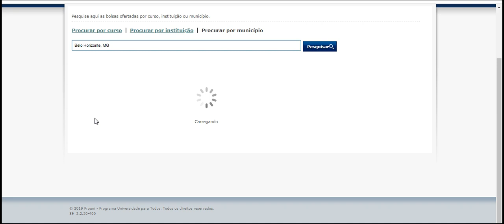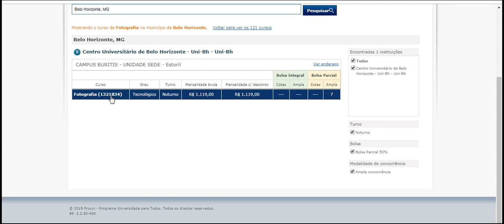PROUNI 2019 NOTA DE CORTE município de Belo Horizonte, MG tem oferta de 121 cursos